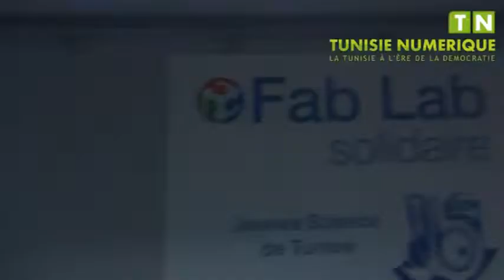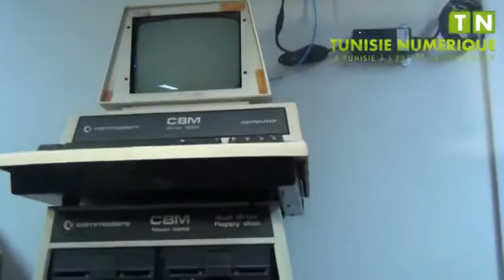Un 1er Fab Lab en Tunisie l' apprentissage 3D au coeur de la Cité EL Khadra